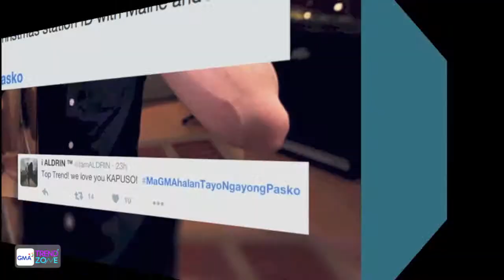Trend Zone November 09, 2015